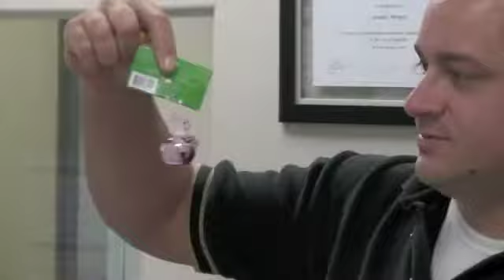Dad opens gift